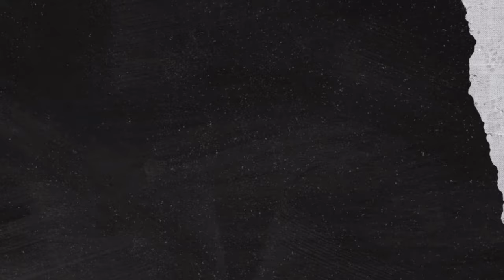CREAMY SPICY ROSE TTEOKBOKKI | GLASS NOODLES🤤😋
-transitions
-stickers
-thumbnails